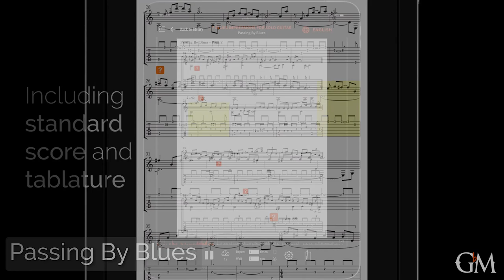7 Blues Impressions - Gilbert Isbin | Preview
New release! As the title suggests, 7 Blues Impressions is a collection of seven pieces for solo guitar inspired by blues music. Remarkable Belgian guitarist and composer @Isbin_ has done an outstanding job integrating the blues forms and styles in these beautiful compositions while exploring a variety of rich and colorful harmonies with a modern touch. He also provides insightful commentary on the pieces, illuminating the theoretical and technical intricacies behind each section. The scores are available in both standard notation and tablature.